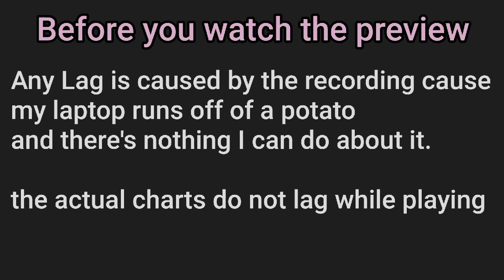The Cuss Word Song - Rusty Cage, Clone Hero Chart, Guitar, Drums, Expert